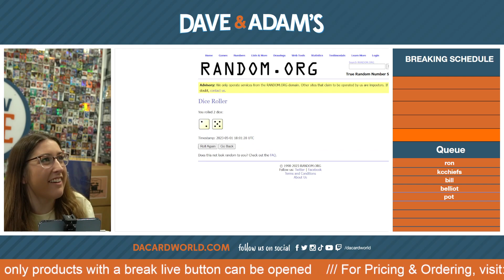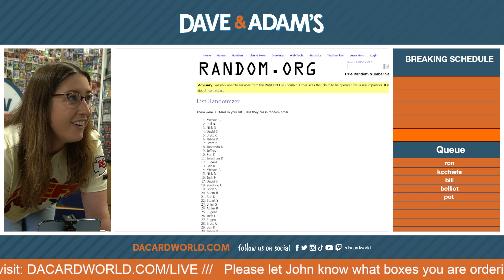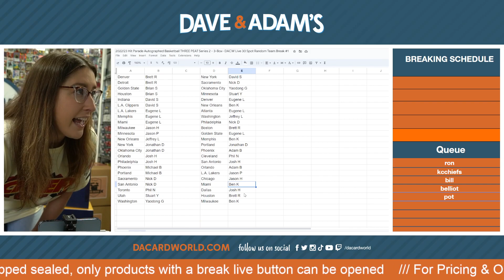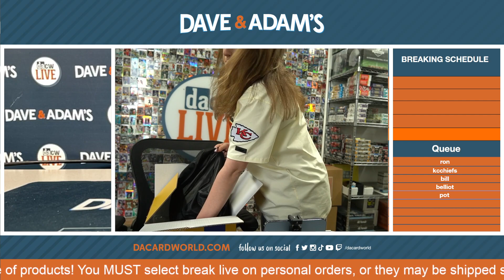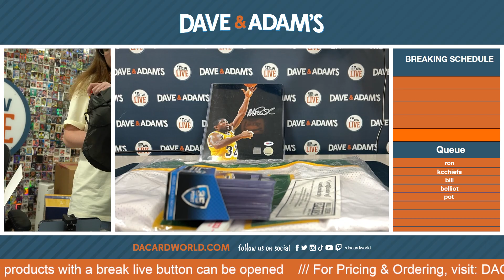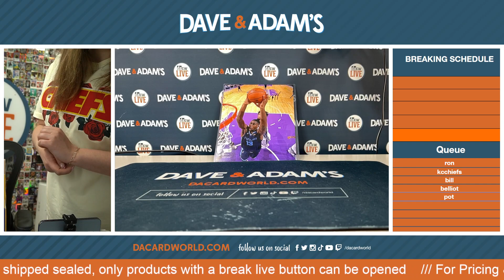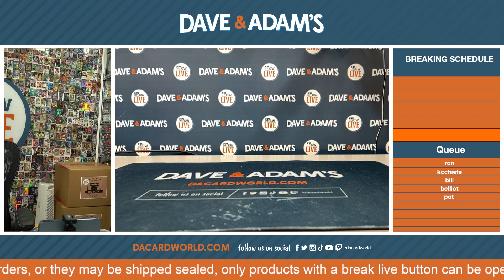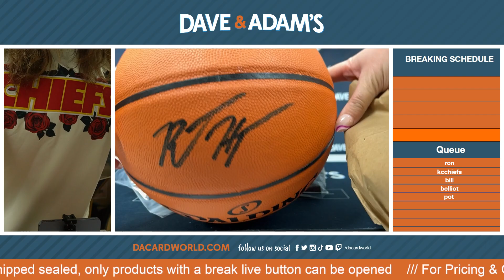22/23 Hit Parade Autographed Basketball THREE PEAT Series 2 -3-Box Live 30 Spot Random Team Break #1